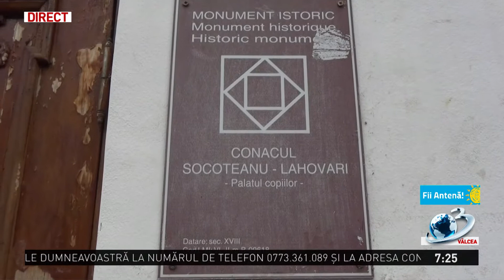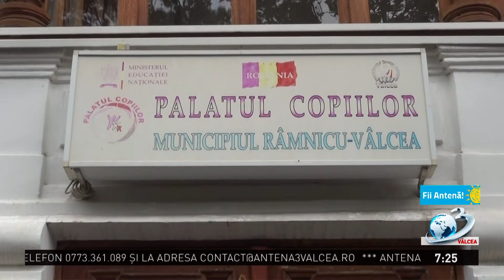MATINAL ''FII ANTENĂ'' la Antena 3 Vâlcea - luni 24 august 2020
Matinalul ''Fii Antenă'' cu Vali si Diana!
24 august 2020